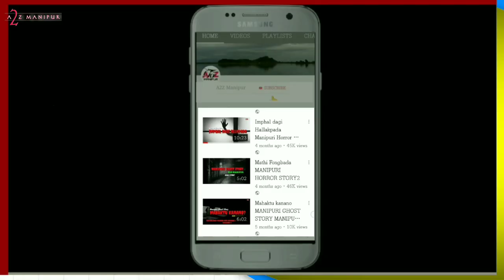Manipuri Film Dialogue Amadi Acting Videos 19012020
TITTLE:
DATE: today
LOCATION: manipur india thoubal manipur
Thagatlakpa video da pamdba yaorbdi eikhoida haibirko soidanaba semdokchage. Cheibirakkanu. Mayamgi ngaihak entertainment ni.